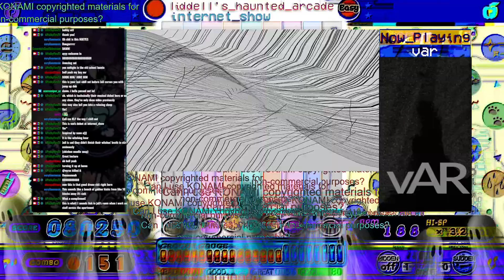Internet_Show HALLOWEEN 2024 Set